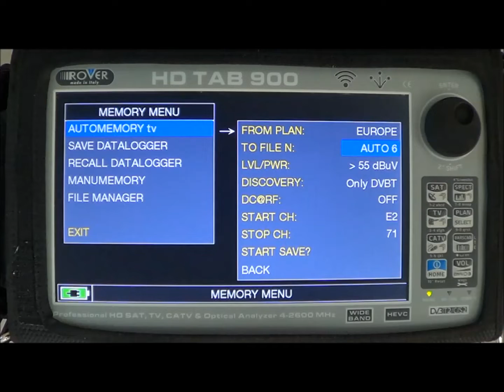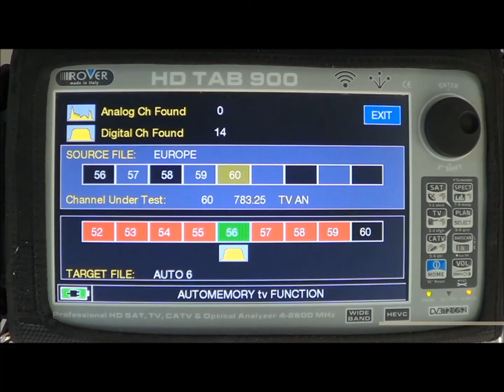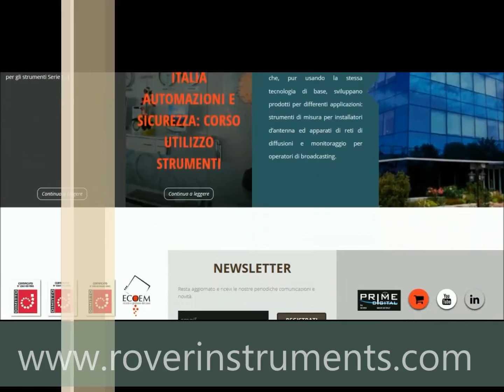AUTOMEMORY tv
Selezione del MENU AUTOMEMORY tv, selezione del piano AUTO da salvare, selezione del LIVELLO/POTENZA minimo di ricerca, selezione della modalità DISCOVERY, selezione della TELE-ALIMENTAZIONE (se richiesto), selezione manuale del CANALE di inizio scansione, selezione manuale del CANALE di fine scansione, selezione AVVIO e SALVA, selezione dei CANALI memorizzati nel piano AUTO, ritorno al MENU principale HOME.